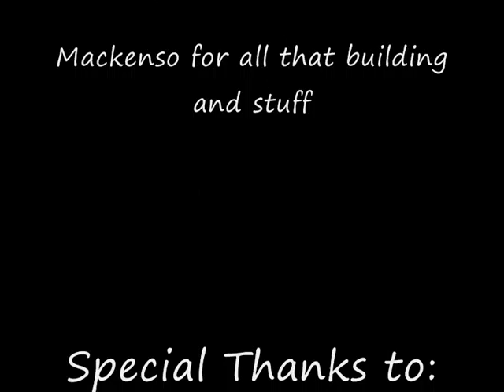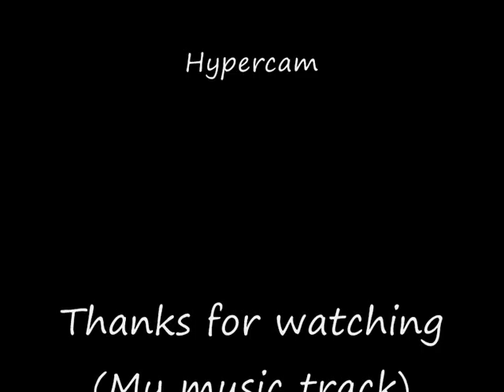MP short - The news at...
MP = MackensoProductions. This is the news at... When ROBLOX was cooler and had those epic studs and stuff... John investigates the murder of McBlox, I wonder who was the murderer